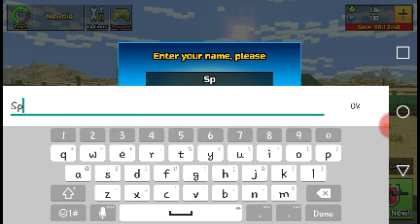Playing Pixel Guns 3D!